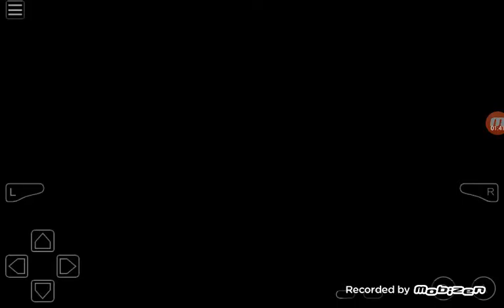Let's Play Pokemon Vega #60 Ice Island Part 3: April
In this episode I explore the deepest part of Ice Island and battle April.